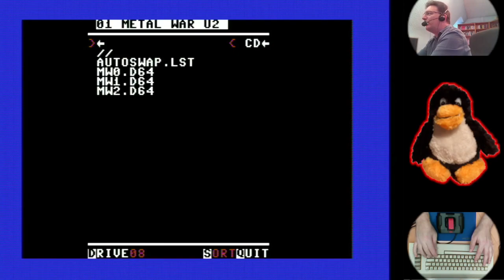Metal Warrior Ultra (C64) - Let's play | 2